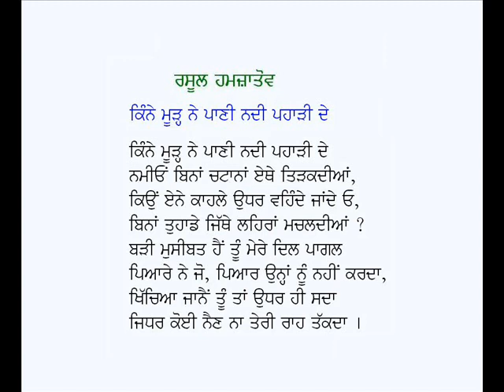Dagestan, Kinne Moorh Ne Paani-Rasool Hamzatov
Kavita: Dagistan, Kinne Moorh Ne Paani
Poet: Rasul Gamzatov
Voice: Karamjit Singh Gathwala